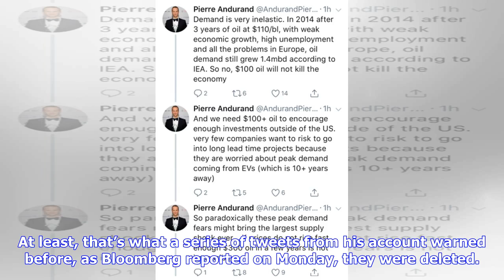Breaking News | ‘Largest supply shock ever’ could bring $300 oil, warns hedge-fund manager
The reluctance of energy companies to pour money into new production means that an explosive move in crude to $300 a barrel isn’t out of the question, according to Pierre Andurand, one of the oil sector’s most high-profile hedge-fund managers. At least, that’s what a series of tweets from his account warned before, as Bloomberg reported on Monday, they were deleted. He said that worries over the electric-car revolution have kept a lid on investment in projects with long lead times. “So paradoxic...